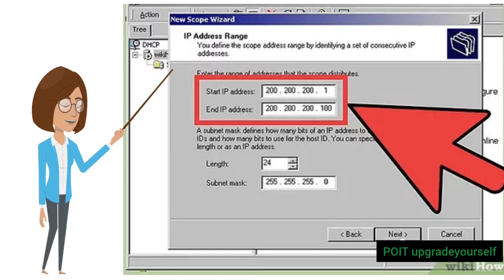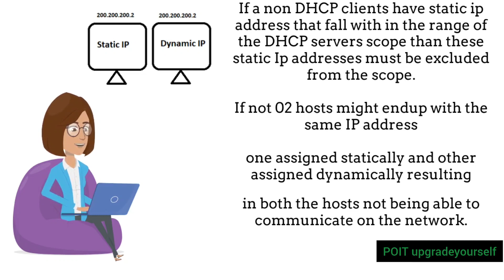What is DHCP Scope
DHCP scope means the range of ip addresses that a DHCP server can lease out to DHCP clients.

The IP addresses are leased for a specific time to live (TTL).

Information about scope and leased IP addresses is stored in the DHCP database on the DHCP server.